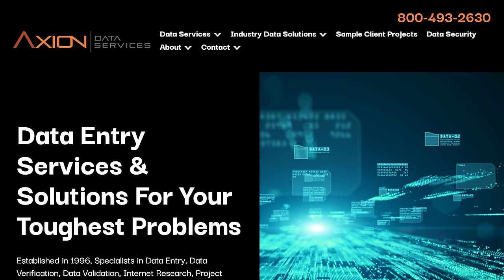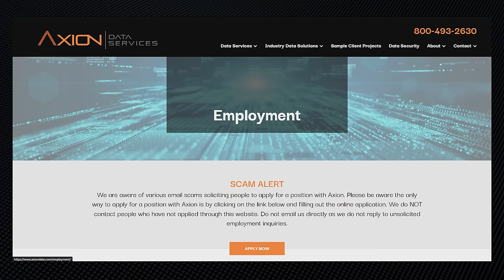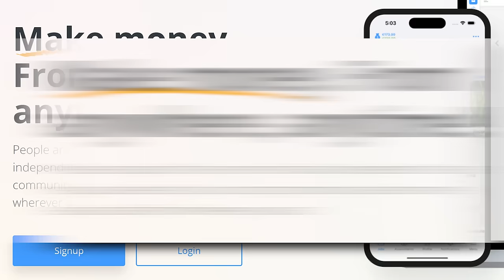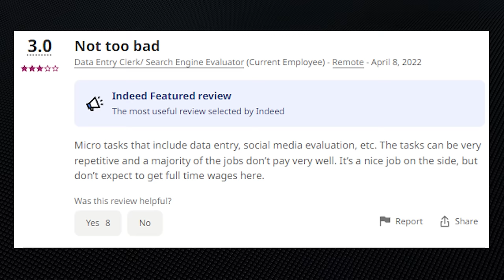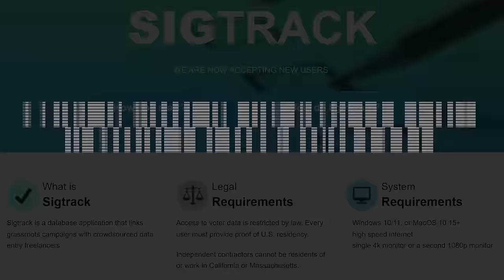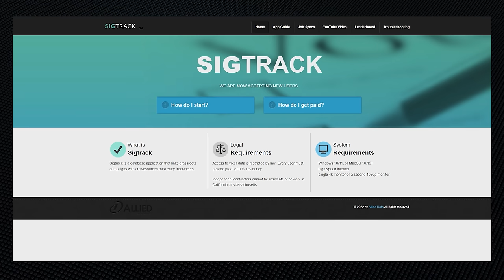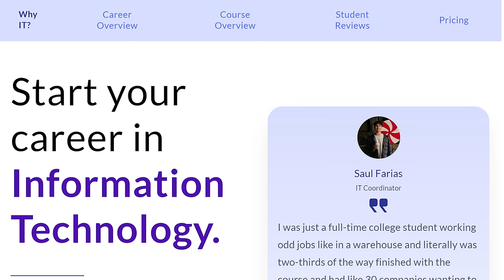5 Legit Data Entry Work From Home Jobs To Make Money Online In 2024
Discover 5 legit data entry work from home jobs to make money online in 2023 by watching this video. I made this video to share with you opportunities that will provide you the chance to earn money online in 2023 with data entry work from home jobs.

These legitimate data work from home jobs are for people seeking flexible online income streams in front of their monitors. Start your journey towards financial independence with these work from home jobs to earn money online in 2023.